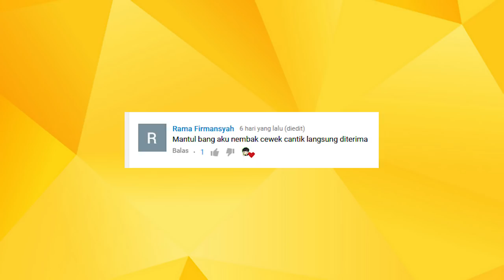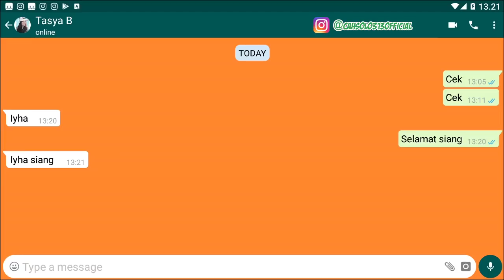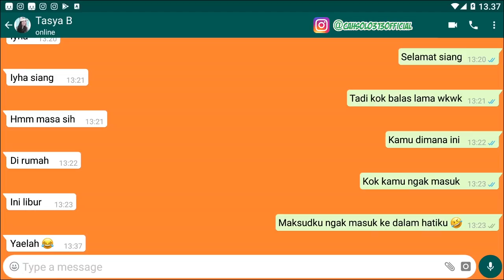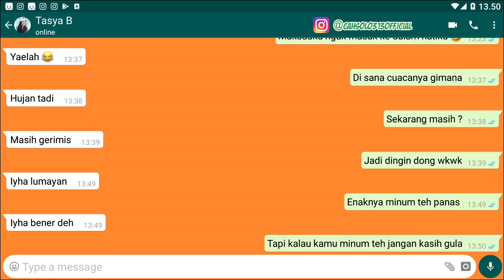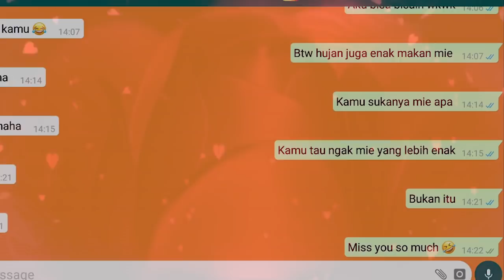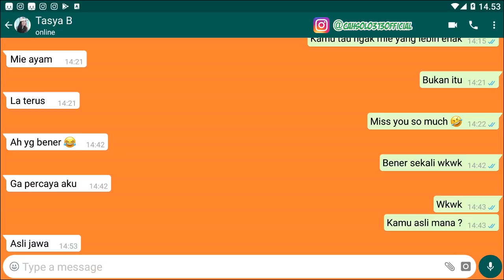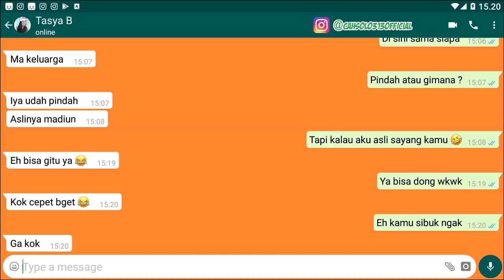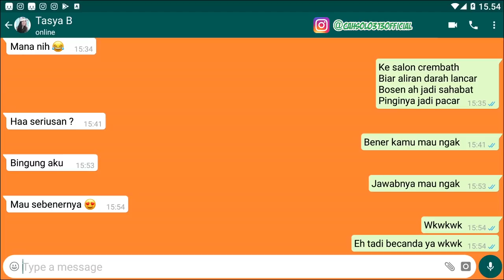Cara Ampuh nembak gebetan ini antimainstream, bikin cepet di terima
Tips Kesehatan
Cara Bisnis
Bisnis Online
Tutorial
Bank

cara nembak anti mainstream

cara nembak cowok

cara menembak romantis tapi sederhana

jadian tanpa nembak

kata kata nembak wanita lewat wa

pantun nembak cewek

cara menyatakan cinta